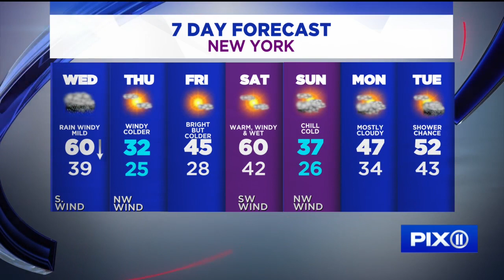NY, NJ weather forecast: Rain, strong winds blow through the area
A front will move through the New York and New Jersey area bringing rain and gusty winds to the region later Wednesday. Folks can expect periods of rain with locally heavy downpours during the afternoon.